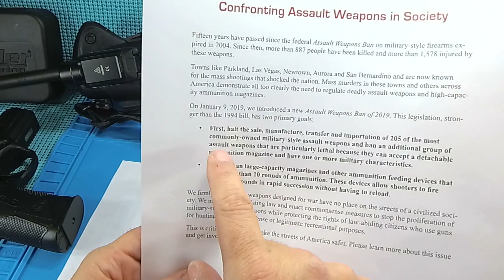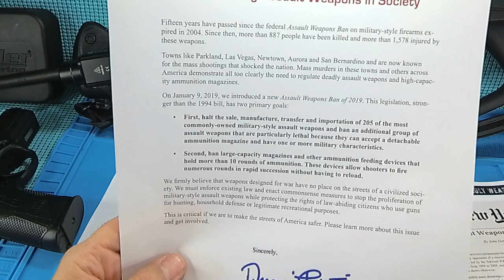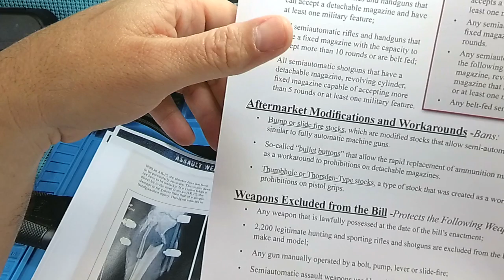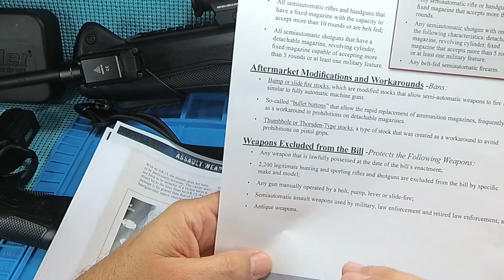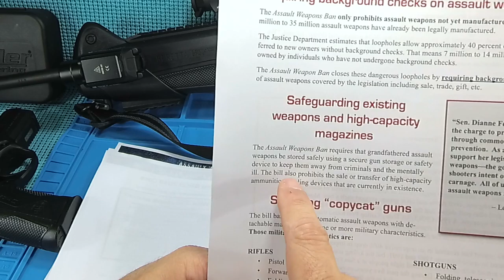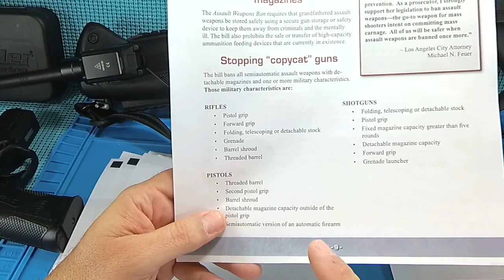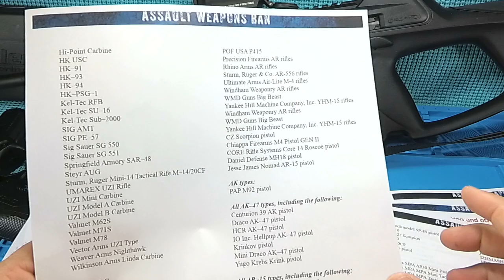Gun Control Assault Weapons Ban in the Senate Dianne Feinstein is a COMING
She is Fired Up but Mrs. UGD is Even MORER